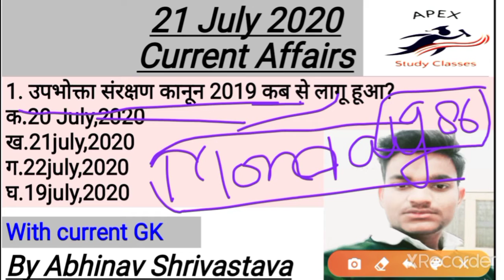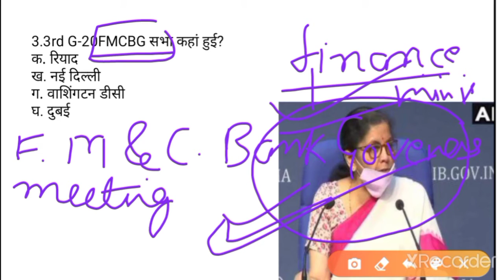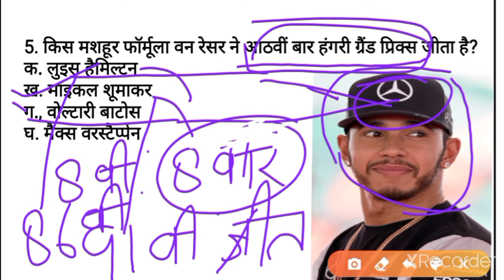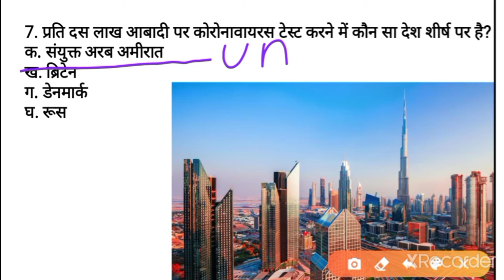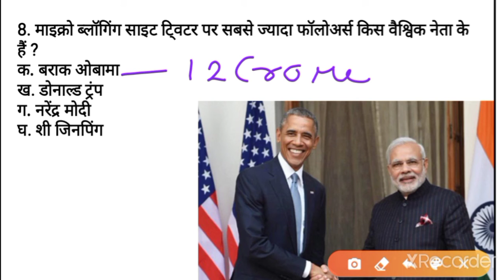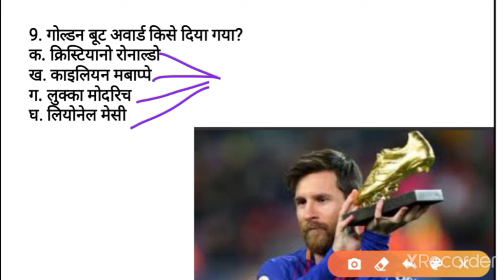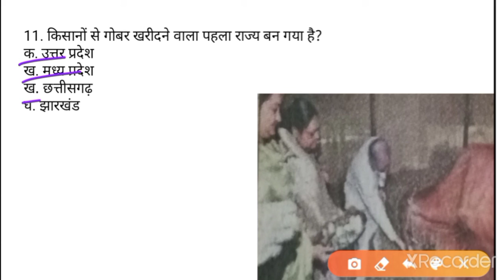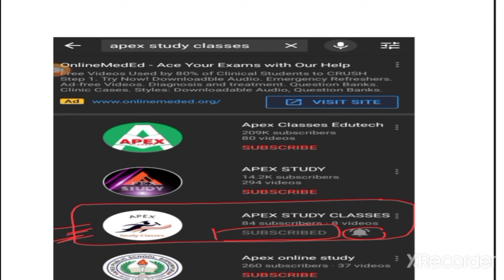Daily Current Affairs 21july 2020 for NDA/SSC/and many other state exams by Abhinav Shrivastava